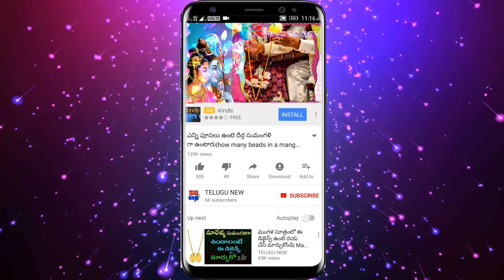మీ ఇంట్లో అక్కడ కొద్దిగా నీరు పోస్తే కోరిన కోరిక వెంటనే 100% తీరి సిరి సంపదలు కల్గుతాయి | TeluguNew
Telugu New మీ ఇంట్లో అక్కడ కొద్దిగా నీరు పోస్తే కోరిన కోరిక వెంటనే 100% తీరి సిరి సంపదలు కల్గుతాయి | TeluguNew